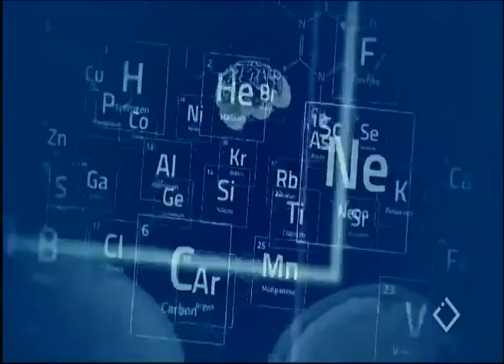გულის იშემიური დაავადებები - იმპულსი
რა უდნა ვიცოდეთ გულის იშემიურ დავადებებზე და როგორ ავიცილოთ თავიდან გართულებები?

აჭარის ტელევიზიის გადაცემა "იმპულსის" სტუმარია ინტერვენციული კარდიოლოგი სოსო სიხარულიძე.